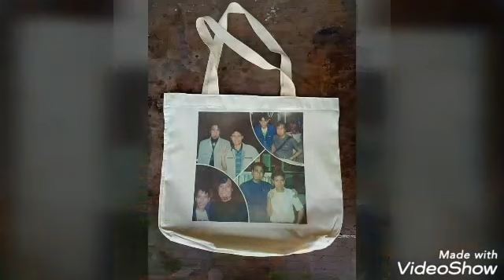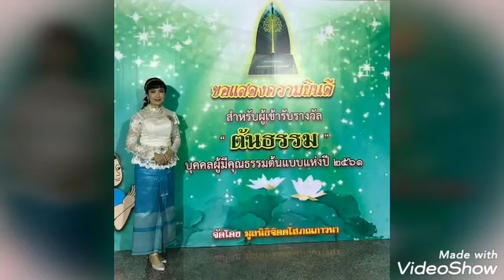♡MVเพลงรักล้นดวงใจ-สายัณห์ สัญญา-ชุดรางวัลน้ำตา♡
♡พี่เป้าวอร์ชั่น2 ออกสตริง ตามยุคปี29สตริงมาแรง♡